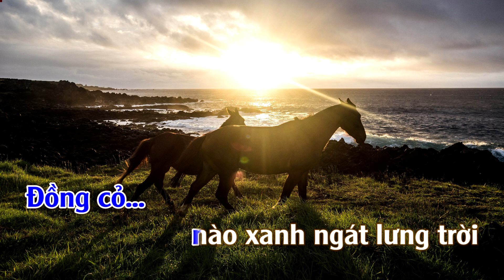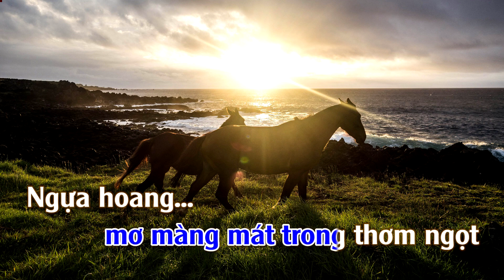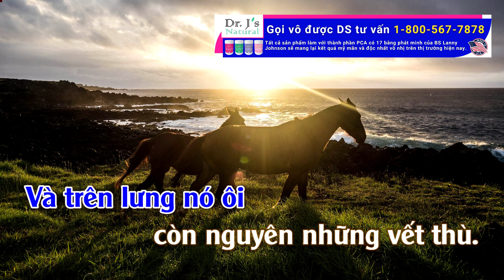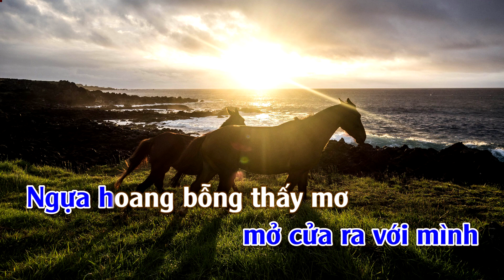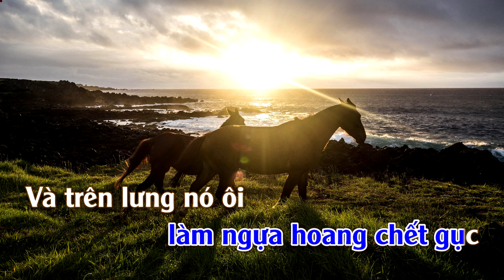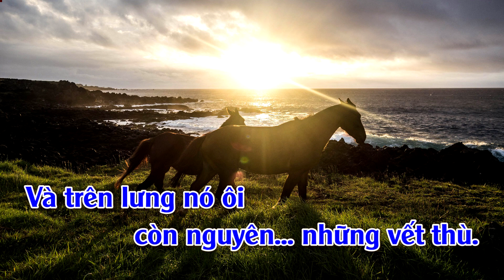Karaoke Vết Thù Trên Lưng Ngựa Hoang (SlowRock) Tone Nam | TAS BEAT